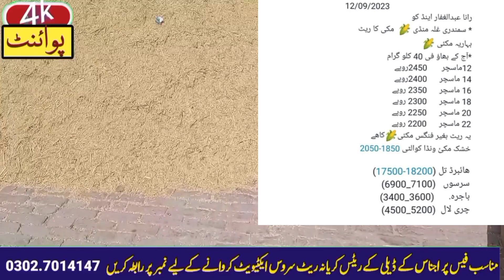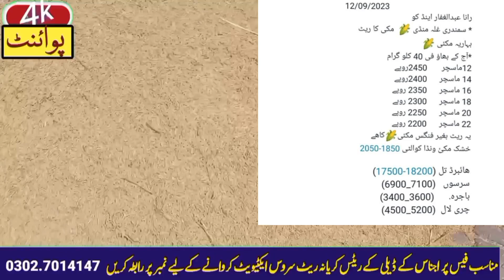munji ka rate today|gandam ka rate|gandam rate today & Makki rates Galla Mandi Punjab|munji 1509